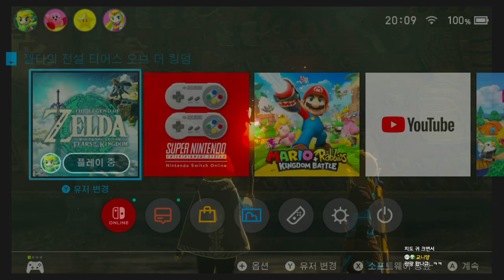[1화] 뭐든지 만들 수 있다! (젤다의 전설 : 왕국의 눈물)｜왓섭! GAME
제작, 배급: 닌텐도
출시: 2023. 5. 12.